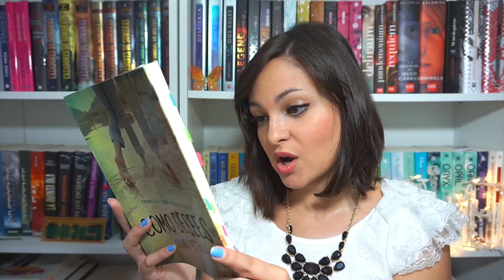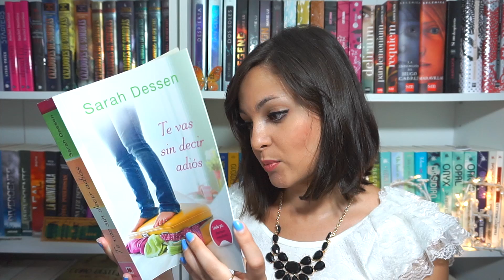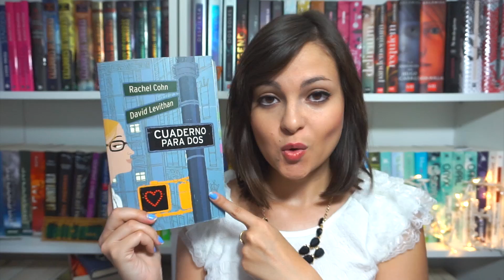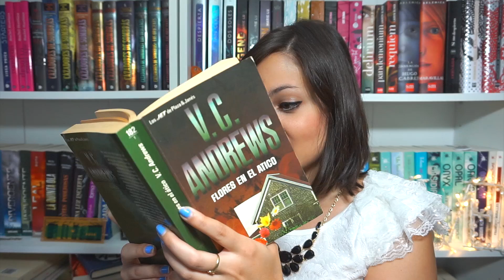Citas literarias favoritas | Tercera parte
εїз Snapchat: esmebutterfly
εїз Wishlist

Gracias a todos por dedicar vuestro tiempo a ver mis vídeos.
♥¡Felices lecturas!♥